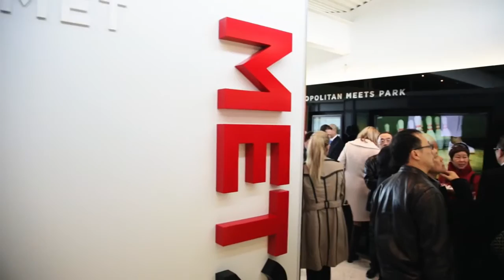Concord MET2 Launch with Burnaby Mayor Derek Corrigan HD